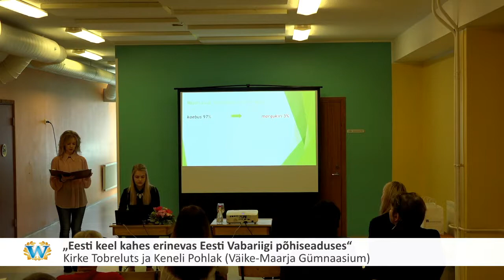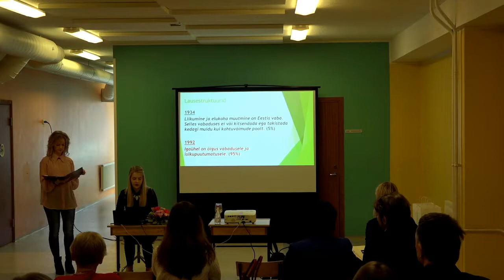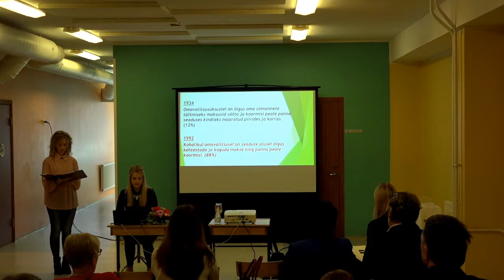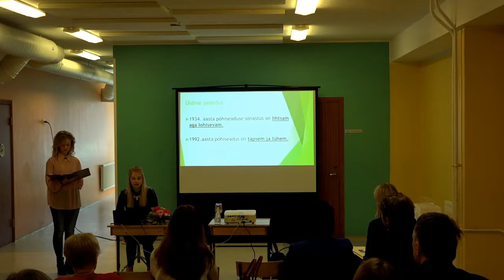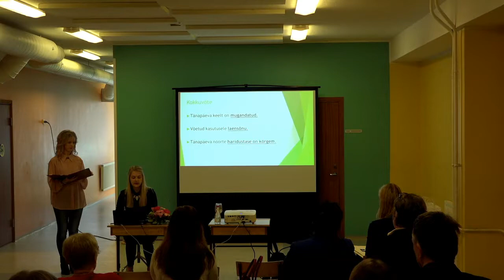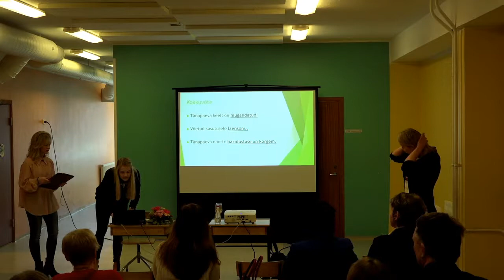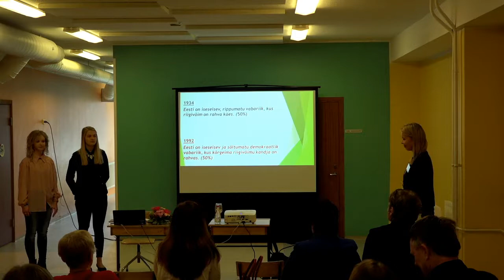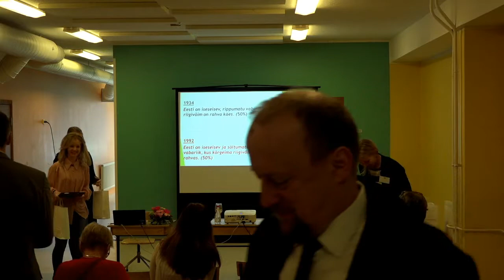Wiedemanni konverents "Emakeelne Eesti, emakeelne Euroopa III" 22.-24. aprill 2018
III sektsioon „Noored eesti keelest“. Õpilassektsioon. Juhatab
dr Miina Norvik (Tartu Ülikool). „Eesti keel kahes erinevas Eesti Vabariigi põhiseaduses“ –  Kirke Tobreluts ja Keneli Pohlak
(Väike-Maarja Gümnaasium).